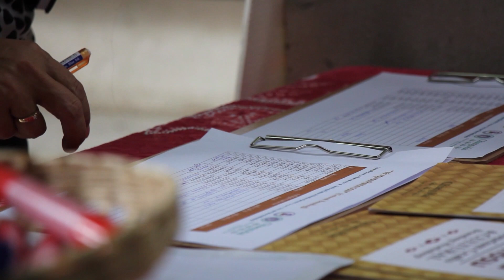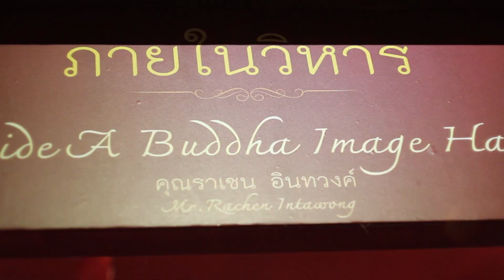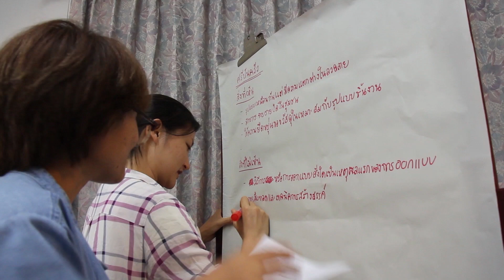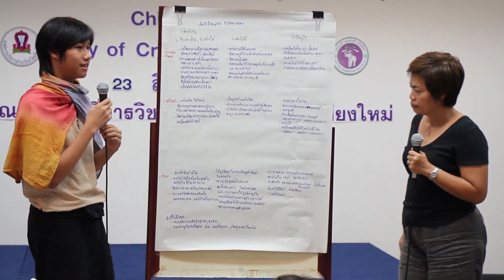Craft Community Tour แอ่วชุมชนหัตถกรรม Tourism Crafts & Cultural Branding Workshop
ช่วงเวลา : วันที่ 22 - 23 สิงหาคม 2558
สถานที่ : ชุมชนพวกแต้ม ชุมชนศรีปันครัว ชุมชนป่าบง และ สำนักบริการวิชาการ มหาวิทยาลัยเชียงใหม่
วิทยากร : รศ.ดร.วรลัญจก์บุณยสุรัตน์ อาจารย์ประจำคณะวิจิตรศิลป์มหาวิทยาลัยเชียงใหม่
พระครูปฏิภาณธรรมพิศิษฎ์ เจ้าอาวาสวัดพวกแต้ม
อาจารย์ทวีศักดิ์ มูลสวัสดิ์ อาจารย์ประจำภาควิชาออกแบบเครื่องประดับ คณะมัณฑนศิลป์ มหาวิทยาลัยศิลปากร
ลักษณะกิจกรรม
กิจกรรมในครั้งนี้ประกอบไปด้วย 2 ส่วน ดังนี้
ส่วนที่ 1 การทัศนศึกษาในชุมชนหัตถกรรม ได้แก่ ชุมชนช่างในเขตอำเภอเมืองเชียงใหม่ ได้แก่ ชุมชนพวก แต้ม ที่ทำงานดุนทองเหลือง ซึ่งเรียกว่า “คัวตอง” และชุมชนทำเครื่องเขินที่บ้านศรีปันครัว และชุมชนทำ เครื่องจักสานในอำเภอสารภี คือ ชุมชนป่าบง เพื่อให้ทราบถึงความเป็นมาของกระบวนการทำงาน หัตถกรรม และทราบถึงแหล่งผลิตงานหัตถกรรมภายในเมืองเชียงใหม่ และนำความรู้จากการเรียนรู้มา พัฒนาสู่การท่องเที่ยวเชิงใหม่ และการประยุกต์งานหัตถกรรมมาใช้ในวิถีแบบใหม่
ส่วนที่ 2 การอบรมสัมมนา และ Workshop ภายใต้แนวคิด Cultural Branding โดยมุ่งเน้นตัวอย่างงานหัตถกรรมและชุมชน เพื่อค้นหาอัตลักษณ์ในการนํา มาต่อยอดแนวทางด้านการออกแบบและพัฒนาผลิตภัณฑ์ ซึ่งจะส่งผลให้เกิดการอนุรักษ์และพัฒนางานหัตถกรรมของเมืองเชียงใหม่ควบคู่กันไป และสร้างแรงบันดาล ใจให้แก่ผู้เข้าร่วมกิจกรรมในการผลักดันเมืองเชียงใหม่สู่เมืองสร้างสรรค์ขององค์การยูเนสโก สาขาหัตถกรรมและศิลปะพื้นบ้านต่อไป ในการ Workshop มีการนํา แนวคิด Cultural Branding กับการนําอัตลักษณ์ของงานหัตถกรรมท้องถิ่นสู่การประยุกต์ใช้ในงานออกแบบ โดย อาจารย์ทวีศักดิ์ มูลสวัสดิ์ (อาจารย์ประจําภาควิชา ออกแบบเครื่องประดับ คณะมัณฑนศิลป์ มหาวิทยาลัยศิลปากร) และเรื่องทุนทางวัฒนธรรมสู่คุณค่าในงานหัตถกรรมและศิลปะพื้นบ้าน โดย รศ. ดร.วรลัญจก์ บุณยสุรัตน์ ได้กล่าวถึง ทุนทางวัฒนธรรม คือ มรดกภูมิปัญญา ทางศิลปวัฒนธรรมของชาติ ที่มีความหมายหลากหลายประเภทซึ่งล้วนแล้วยังประโยชน์ให้กับประเทศชาติทั้งสิ้น หากเปรียบเทียบว่าภูมิปัญญาเป็นเสมือนต้นทุนใน การผลิต ทุนทางวัฒนธรรม อาจจะหมายความได้ว่า ต้นทุนที่สะสมจากบรรพชน มาจากกระบวนการคิด กระบวนการประดิษฐ์ กระบวนการสร้างงาน เพื่อนํามาใช้ใน การพัฒนาผลงานให้คงอยู่อย่างต่อเนื่อง และยังคงรักษาอัตลักษณ์ทางวัฒนธรรมของชาติสืบต่อมา
การนําทุนทางวัฒนธรรมมาประยุกต์ใช้ในงานหัตถกรรมและศิลปะพื้นบ้าน สามารถสร้างจุดเด่น โดยนําทักษะทางงานฝีมือ มาผสานองค์ความรู้จากรากเหง้า ทางวัฒนธรรม รวมถึงความเข้าใจการใช้วัสดุจากท้องถิ่น สามารถสร้างคุณค่าให้กับผลงานนั้นๆ ควบคู่ไปด้วย คุณค่าที่เกิดขึ้นแสดงออกมาให้เห็นถึงรูปแบบของการ ผลิต เทคนิควิธีการสร้างสรรค์ การถ่ายทอดจากรุ่นสู่รุ่น ซึ่งคุณค่าเหล่านี้ต้องใช้เวลาในการบ่มเพาะอย่างยาวนาน กว่าดอกและผลทางศิลปวัฒนธรรมจะเจริญงอกงามสู่ สายตาให้เราประจักษ์รู้ถึงความเพียรพยายามในการอนุรักษ์ รักษา รวมถึงพัฒนางานหัตถกรรมและศิลปะพื้นบ้านของไทยตราบจนทุกวันนี้
งานหัตถกรรมและศิลปะพื้นบ้านของเชียงใหม่ มีความโดดเด่นหลากหลาย ซึ่งแต่ละประเภทนั้น ได้มีการผสมผสานความรู้ในการผลิต ความคิดสร้างสรรค์และ การประยุกต์วัสดุท้องถิ่น อันเป็นจุดกําเนิดของทุนทางวัฒนธรรมที่ส่งต่อคุณค่าในงานหัตถกรรมและศิลปะพื้นบ้าน รวมถึงธรรมชาติและภูมิทัศน์วัฒนธรรมของเมือง เชียงใหม่ ที่สามารถนํามารวมและหล่อหลอมเชื่อมโยงเป็นหนึ่งเดียวกัน